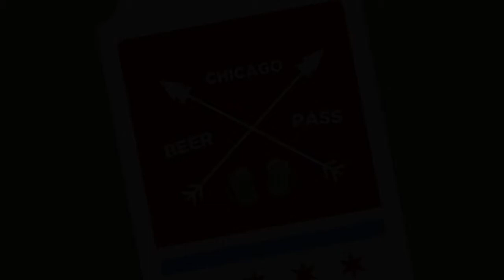Chicago Beer Pass: The Abyss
On each episode of Chicago Beer Pass, Brad Chmielewski and Nik White dive into some fresh Chicago beers but that’s not all they end up drinking. Over the years they have both accumulated a lot of beers that can end up hanging out in their cellar for a while. With these random aged beers, you never know how they are holding up or if you even wanted to save it in the first place.

In this video, Steve Wyatt joins Brad and Nik to dive into four years of The Abyss from Deschutes Brewery. Over the years there have been issues with this beer and it's often infected, well it's time to finally find out how these held up. The guys are opening 2007, 2009, 2010 & 2011 Abyss that Brad has been hiding in the back of his cellar waiting for that perfect time to crack open.